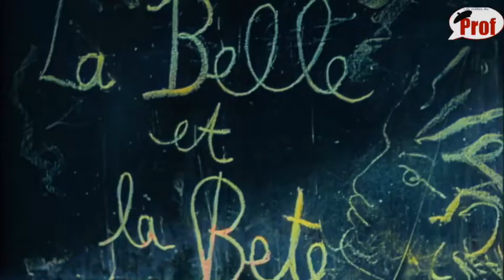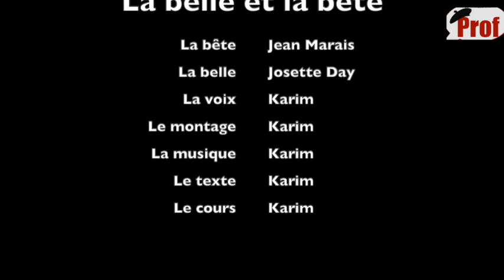La belle et la bête de Jean Cocteau (Secrets français)